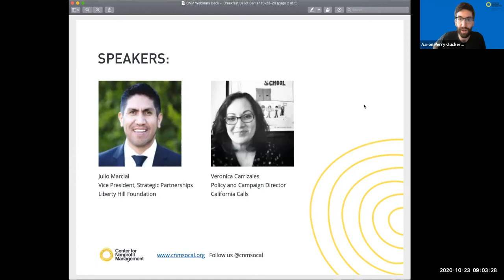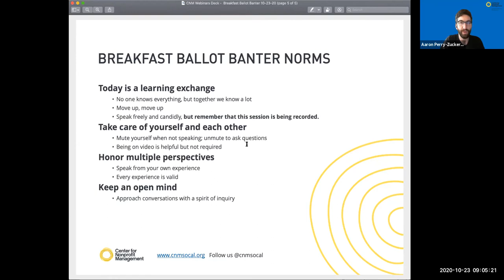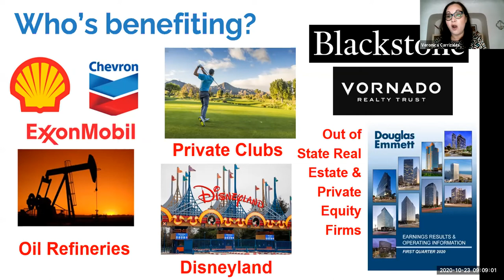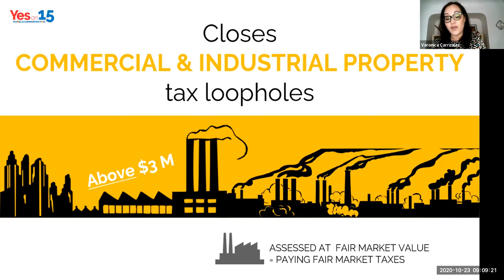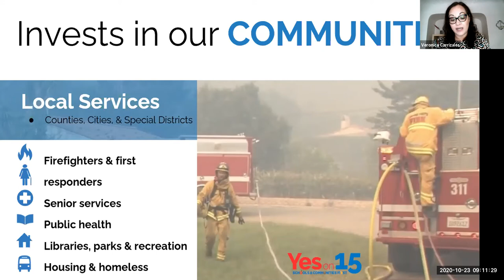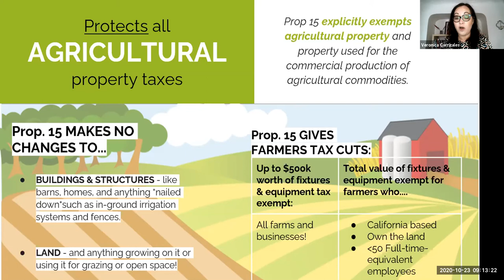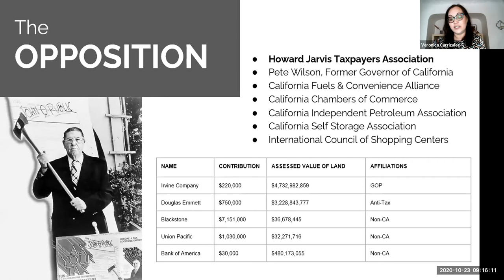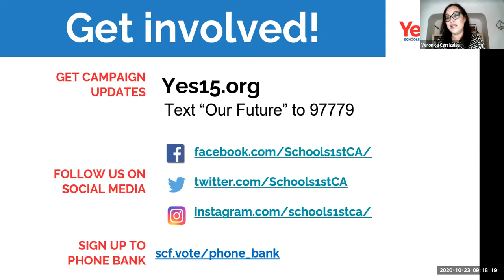Breakfast Ballot Banter 10-23-20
Understanding the pros and cons of Measure J and Proposition 15 and how to get ready for 2021 if they pass.

Speakers:
- Julio Marcial, Vice President, Strategic Partnerships at Liberty Hill Foundation
- Veronica Carrizales, Policy and Campaign Director at California Calls